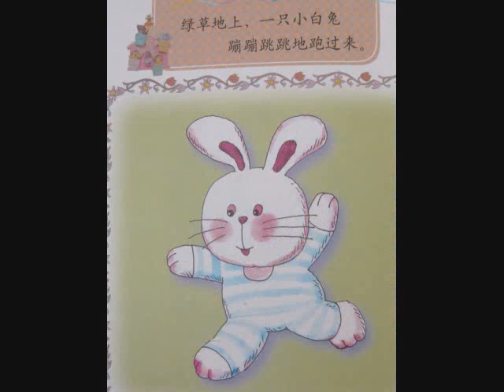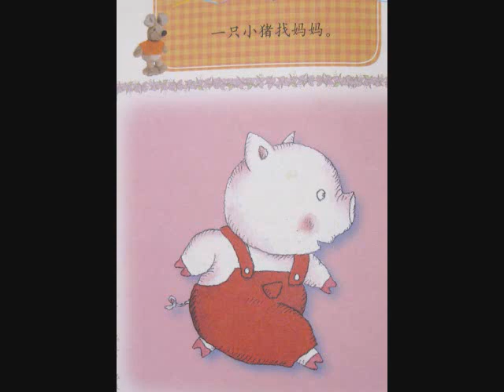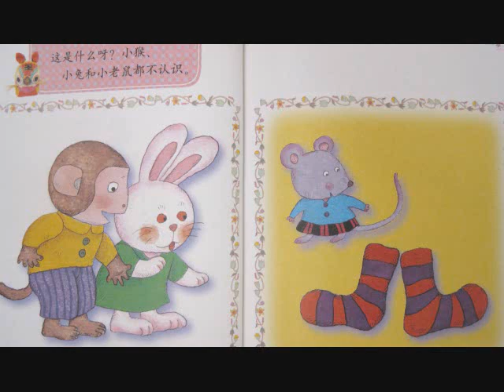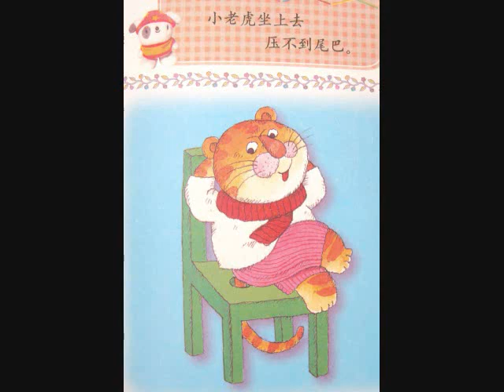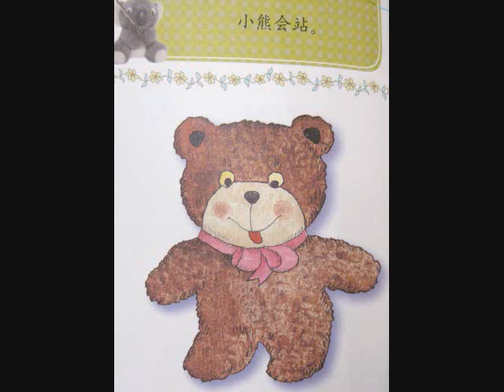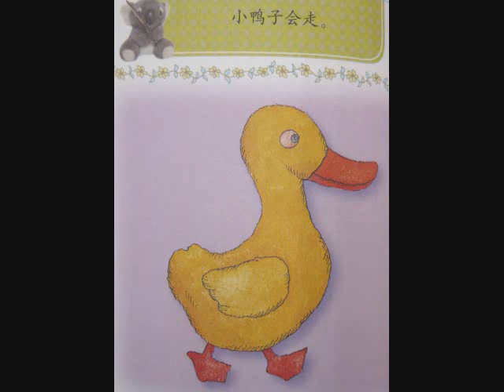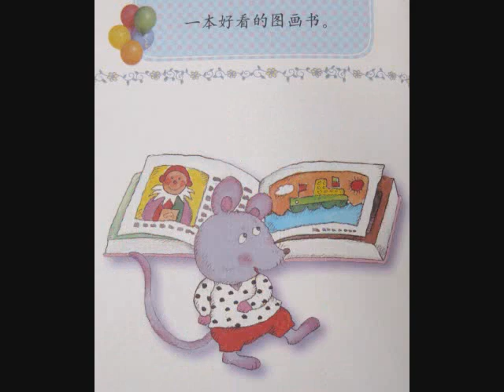Searh for Mom by Hui Chen Hsiung